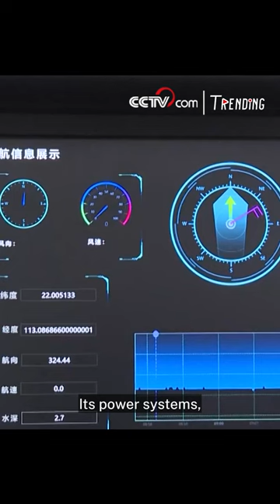China builds world’s first autonomous seaborne drone-carrier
China has delivered the world’s first seaborne drone carrier, the Zhu Hai Yun, capable of operating on its own recently. Its power systems, propulsion systems, intelligent systems, power positioning systems, and investigation support systems have been independently developed by Chinese research teams.